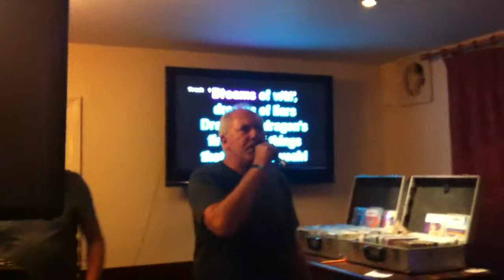Enter Sandman Karaoke.mov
Me doing Enter Sandman in the style of Metallica